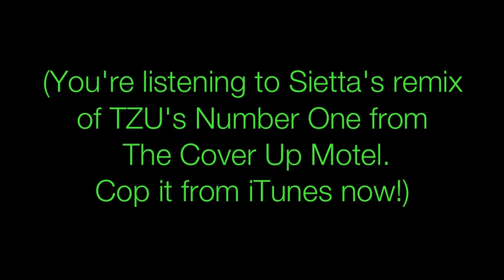SIETTA's TSP Blackboard Journey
In February 2011, sietta finished recording their debut album The Seventh Passenger in the Bounce County Studios. Here is the blackboard journey of the tracks as they developed.

Track playing is Sietta's Remix of TZU's 'Number One" from their remix album 'The Cover Up Motel".